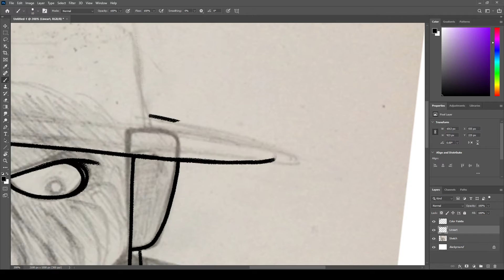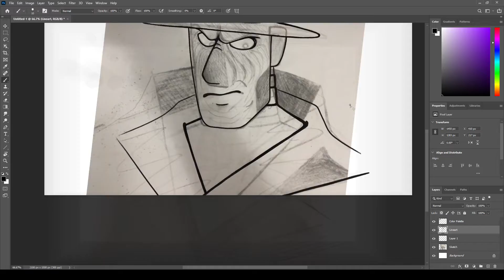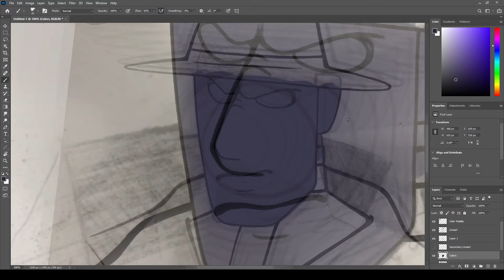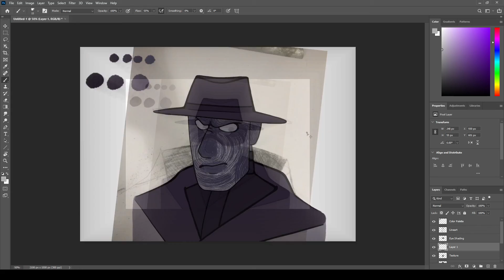Mr X Speedpaint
Girl help I’m obsessed with a character too hard to draw
Traditional and digital art done by myself in Adobe Photoshop 2021. Additional corrections made after video. Video captured by OBS and later edited in Sony Vegas Pro 14.0.

Programs used
-Adobe Photoshop 2021
-OBS
-Sony Vegas Pro 14.0